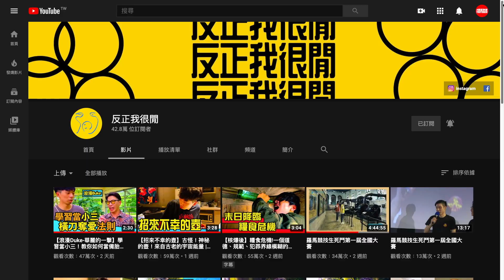YouTube縮圖教學(缩略图) 反正我很閒 設計技巧 助你提升點閱率|YouTube封面教學|YouTube縮圖封面製作|YouTube經營教學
這支影片介紹「反正我很閒」常用的一項YouTube經營技巧。你可以把它應用在縮圖(视频封面缩略图 thumbnail)製作工作中，幫助你提升影片的曝光點閱率CTR(click through rate)。

👍1元贊助本頻道
你可以購買「我幫你做YOUTUBER頻道贊助卡」，來表達對於本頻道教學內容的贊助與支持。只需美金1元起。你的贊助行為會被標示在這張卡的「成交紀錄」欄位中。你還可以標價轉售這張卡，來獲取收益。前往購買：

👉本集重點段落
0:00 這集可以幫助你什麼
0:12 關於反正我很閒
0:39 反正我很閒的縮圖製作技巧
1:03 此技巧幫助提升點閱率的原理
2:13 問與答
2:39 縮圖設計不理想的範例展示

👉反正我很閒經典畫面
0:24
0:28
0:29
0:40
1:59

👉本集縮圖範例來源
2:45 黑羽feat阿滴：
2:50 宥勝去哪兒feat阿滴：
2:55 Joeman：
2:59 愛莉莎莎：
3:02 一隻阿圓 ：
3:08 啾啾鞋：
3:13 Erin's Diary 艾琳的日常：
3:16 黃氏兄弟開箱頻道：
3:20 我是蕾菈I'm Lyla：
3:35 Jeff & Inthira：
3:30 Dumpling Soda：
3:35 安安邊緣子：
3:41 我是老爸,我不要當爸!：
3:46 JASON：
3:51 瑩真律師：
3:55 安啾咪：
3:58 MrYang楊家成：
4:03 點 Cook Guide：
4:08 Goldfish Brain金魚腦：
4:12 35線上賞屋：
4:16 居妮Ginny Daily：

我幫你做YOUTUBER 是一個以YouTube經營為主題的教學頻道。我是頻道的主理人－Funck。